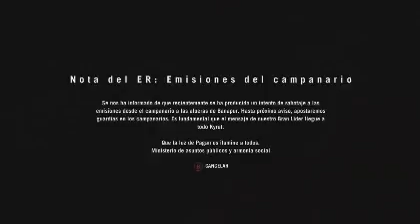Jugando Far Cry 4 Tercera parte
Far Cry